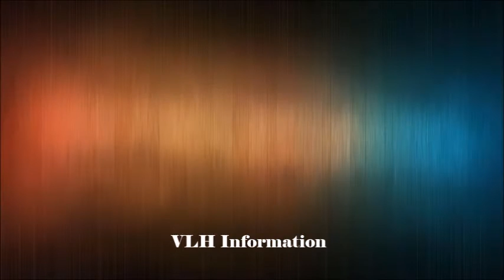Rina Diana pemeran Bidadari dalam Sinetron Kasih dan Bidadari SCTV